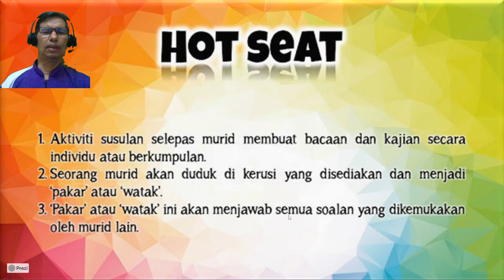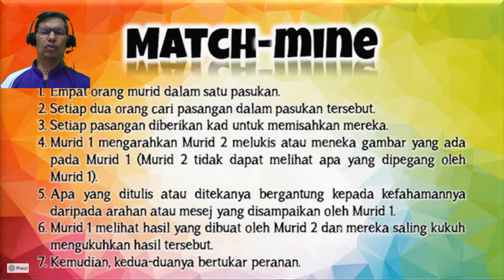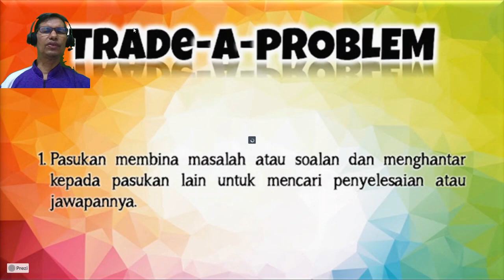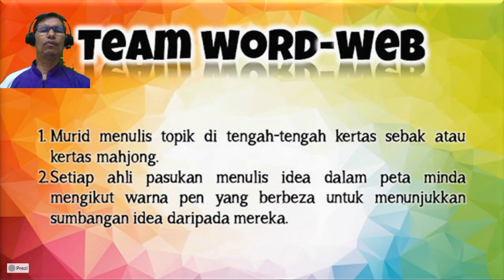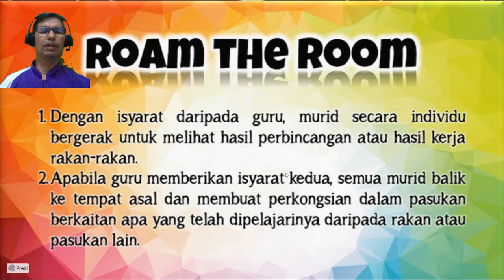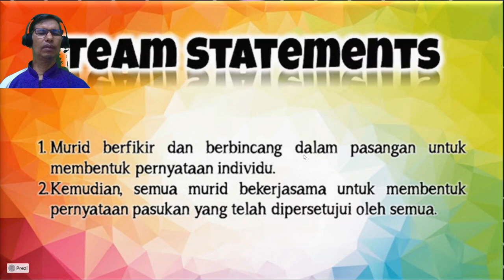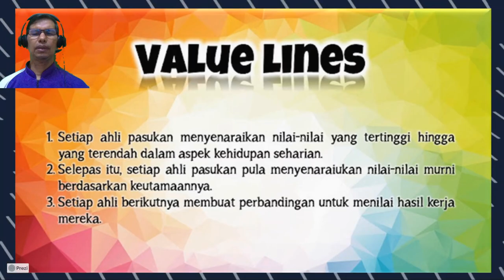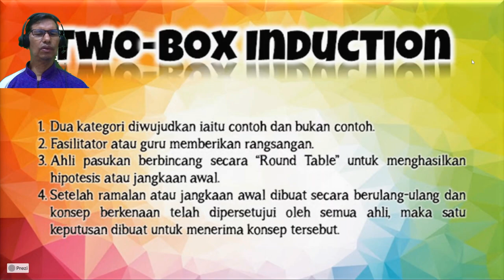AKT PDPC PAK 21 MIKE POJAN